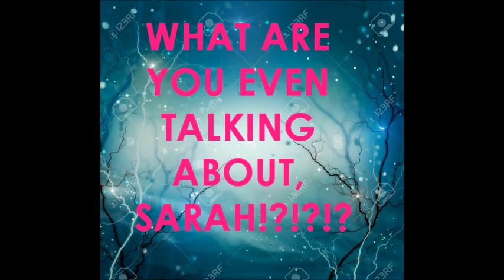3april2020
So. First video I'm gonna share... Have fun I guess